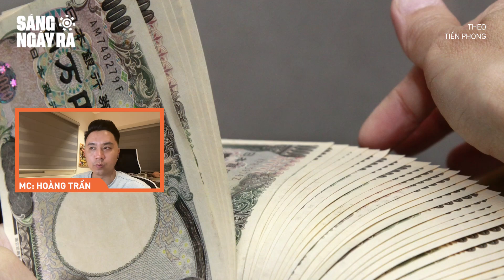Sáng Ngày Ra: Rủ bạn gái mới quen về nhà, người đàn ông Nhật Bản bị trộm 1 triệu Yên